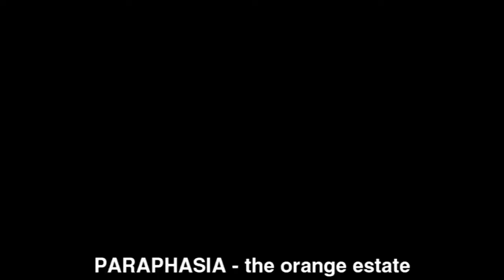The Orange Estate - Paraphasia - Live in Minneapolis, MN - 2009-04-30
Paraphasia perform their song, "The Orange Estate" live at the Kitty Cat Klub in Minneapolis, MN on April 30th, 2009. Check for upcoming show dates and other